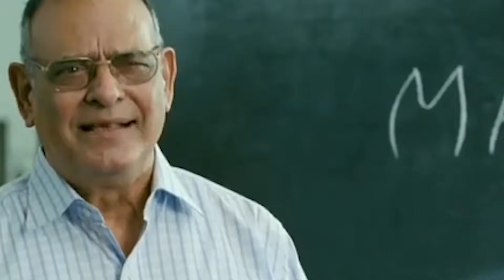NOMI FF ERROR FF VS MR ABU OP INSANE | Funny 2 Vs 2 | Garena Free Fire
❤️Pakistan💙

🕐 TIMECODE 🕐
00:00​​​​ - RANK HIGHLIGHTS
           - CLASH SQUAD
          ​​ -  END

🏆 PC Spec 🎮

Core i7 2.93  GHz👻
Ti 750 2GB🚀
8Gb Ram🤟

Nomi ff​
Nomi ff Free Fire​
road to grand master
free fire highlights
funny game